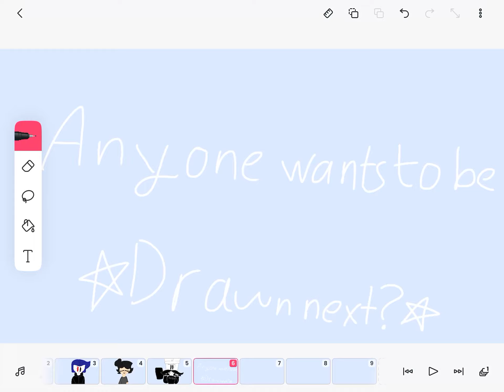Who wants to be drawn next?